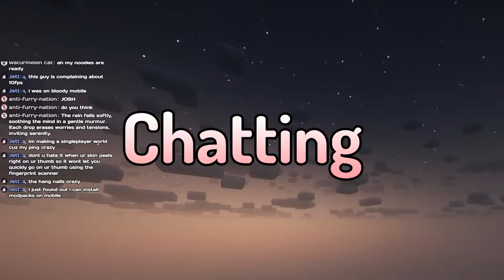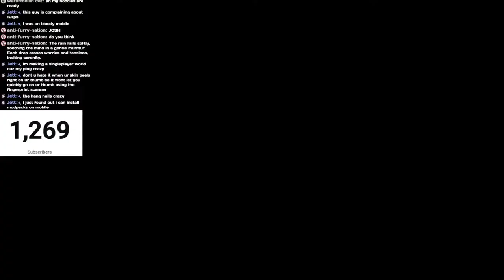Totally Incredible Survival | LIVE